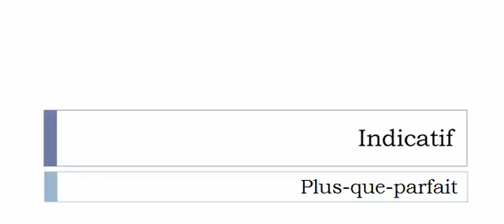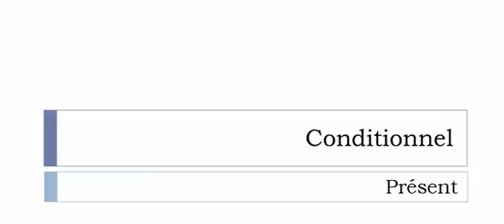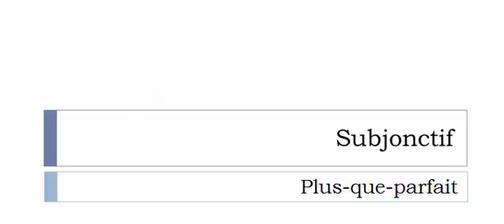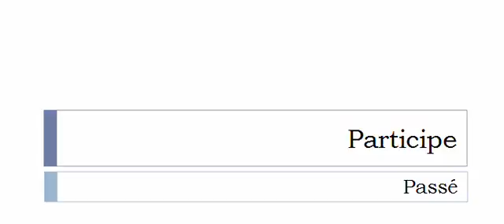Imparare il francese = Coniugazione = Opérer